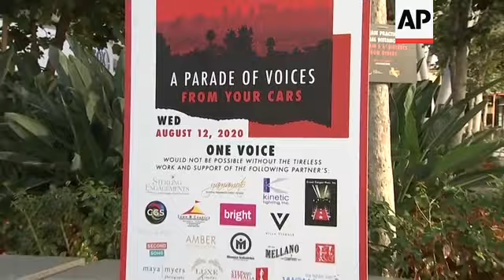Members of the live events industry urge U.S. federal government to help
(13 Aug 2020) MEMBERS OF THE LIVE EVENTS INDUSTRY URGE U.S. FEDERAL GOVERNMENT TO HELP
Members of the live events industry staged a socially distanced protest Wednesday (12 AUGUST 2020) in downtown Los Angeles.
Representatives of the various sectors and businesses affected by the cancellation of live events due to the coronavirus pandemic took turns to speak about the ways in which the industry has been affected and urged the government to take action.
The event at Xbox Plaza was followed by a drive-by, with event professionals left unemployed by the pandemic caravanning in solidarity.
The United States currently has the highest number of coronavirus infections in the world at over 5 million people.